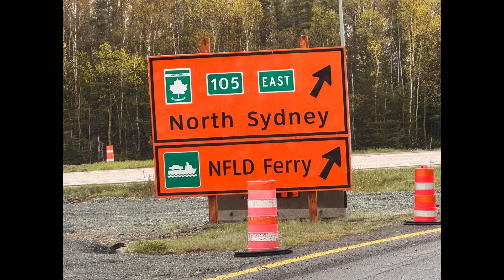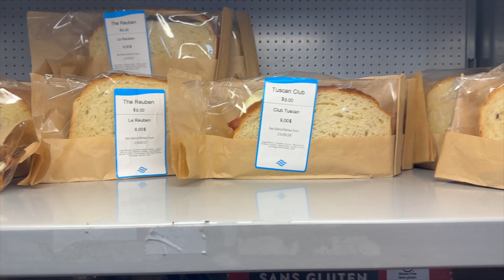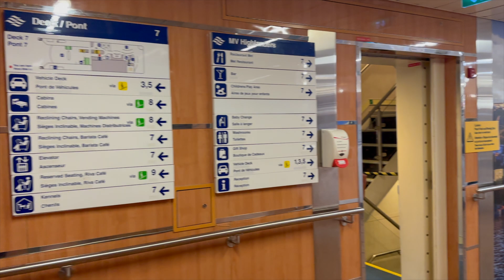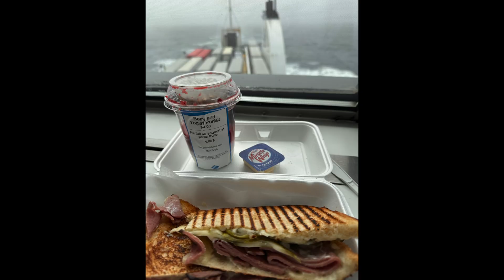The Highlanders Ferry to Newfoundland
We took the 7 hour long ferry from Sydney, Nova Scotia to Port Aux Basque, Newfoundland on May 27. It was 40 degrees and foggy the whole trip. The boat we were on was called the Highlanders. We paid 50$ to get a small cabin to keep our things in and stretch out if we wanted to. You can't go back to your car to get things so make sure you bring anything you will want to have during that 7 hours. We also paid $12 per person to get an assigned seat in the upgrade room. The seats are larger and have foot rests. You can pick your spot online before you go which was nice.  We didnt eat in the seat down restaurant on board but instead bought sandwiches and yogurt with fruit in the snack grill on board.